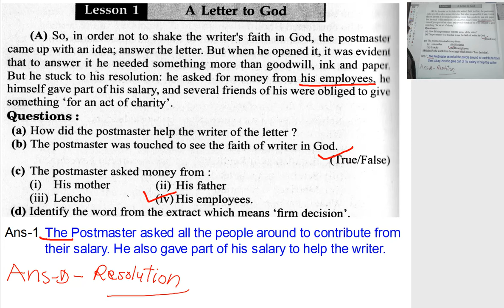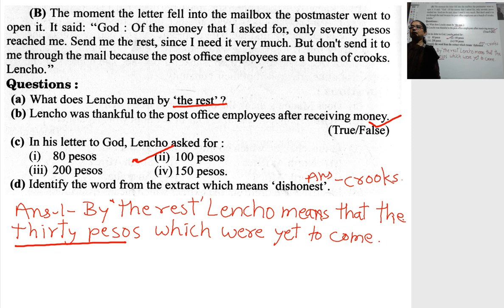10th Lesson 1 Imp Extracts From Prose